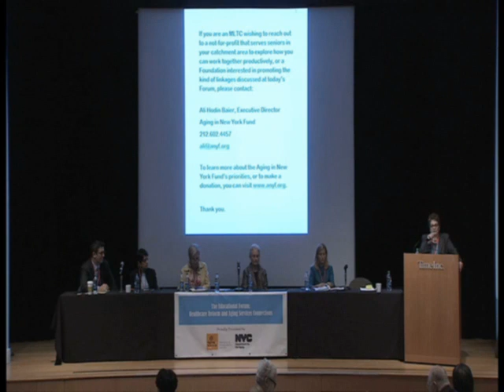#8: ANYF 2014 Educational Forum Program Event Conclusion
NYC Department for the Aging Commissioner Donna M. Corrado Concludes the Program.